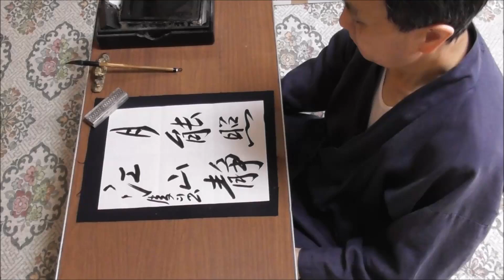田村季山先生による禅語解説と範書「月能照江山静」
本日は「月能照江山静（つきよくてらしてこうざんしずかなり）」です。